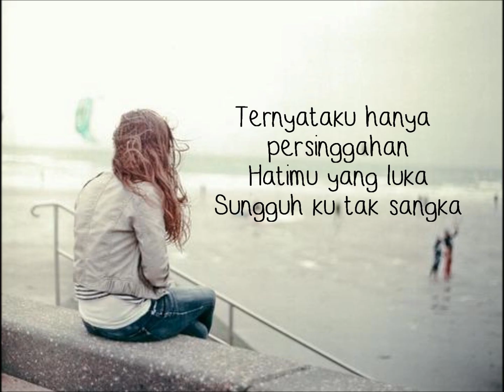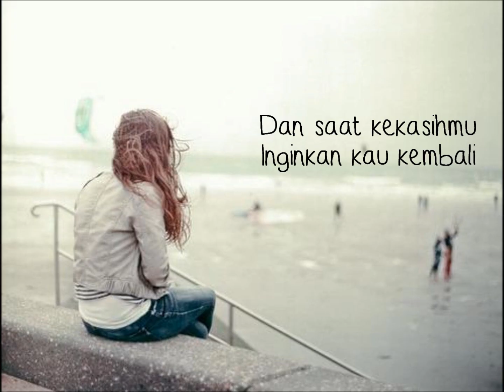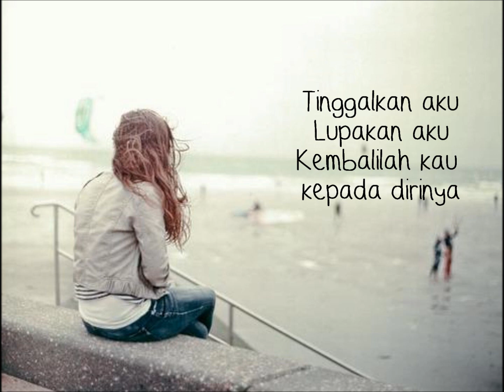Sakura Band & Adi- Pelarian(Ost Jika Itu Takdirku)